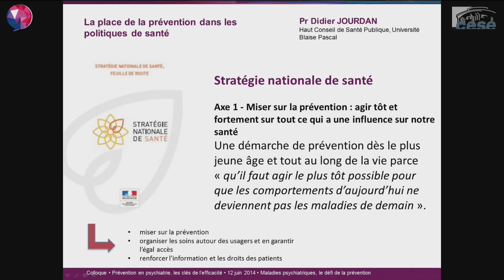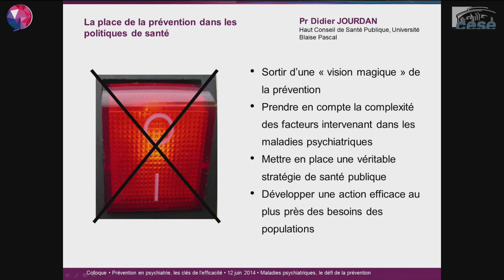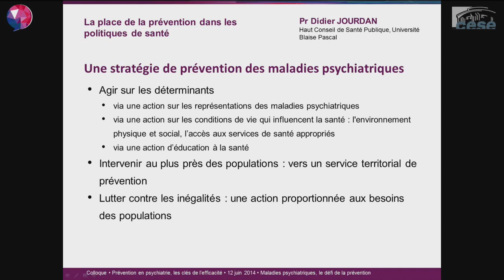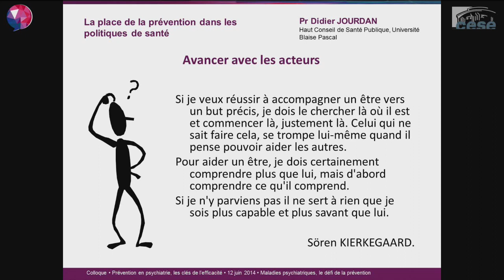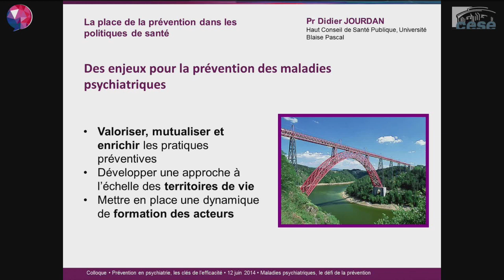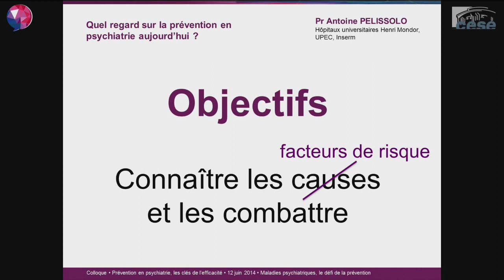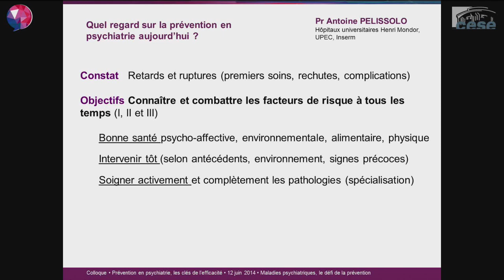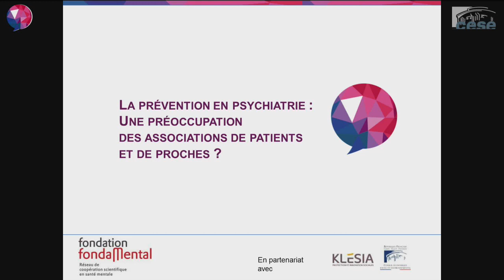Colloque Prévention : 6 - Maladies psychiatriques : le défi de la prévention.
Colloque Prévention en psychiatrie : les clés de l'efficacité - 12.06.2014

À l'heure où la prévention constitue un enjeu majeur des réflexions sur la rénovation des politiques de santé, il y a urgence à réinscrire la psychiatrie dans une politique de prévention globale et à en repenser les modèles à la lueur des progrès accomplis et des expérimentations comme des pratiques les plus porteuses d'espoir.

Ce premier colloque s'intéresse aux avancées à l'œuvre dans les soins et la recherche.

Après un rappel des enjeux de la prise en charge des maladies psychiatriques et une relecture du concept de prévention, ce colloque s'intéresse à un modèle de prévention autour de trois exemples de prise en charge sur les troubles bipolaires, le suicide et la schizophrénie.

Cette thématique accueille les interventions suivantes :
- La place de la prévention dans les politiques de santé. Pr Didier JOURDAN
- Quel regard sur la prévention en psychiatrie aujourd'hui ? Pr Antoine PELISSOLO
- La prévention en psychiatrie : une préoccupation des associations de patients et de proches ? Philippe CHARRIER (Unafam) - Annie LABBÉ (Argos 2001)